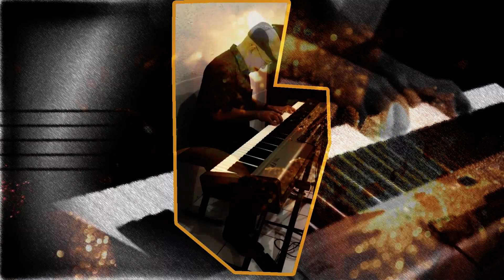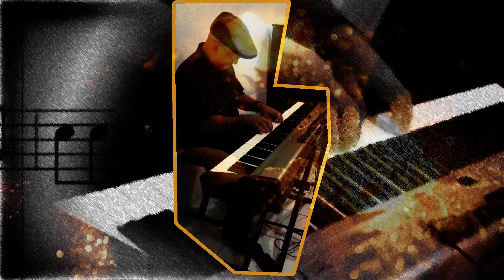It Came Upon A Midnight Clear | piano rendition by Roger del Rosario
The Quintessential Versatile Pianist Roger del Rosario plays for your delight.